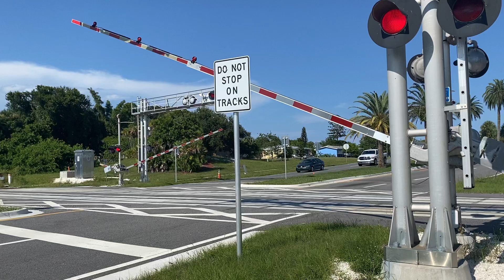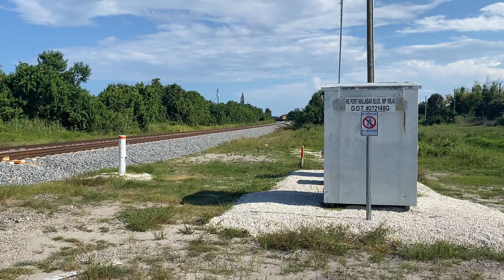BLF 717 green & FEC TRAIN 206 race at 4:24pm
BLF 717 northbound 108&119 leading the green passager cars

FEC TRAIN 206  northbound Fec engines 803,lng 303,814,&823 leading rock,racks,fly ash,& freight cars